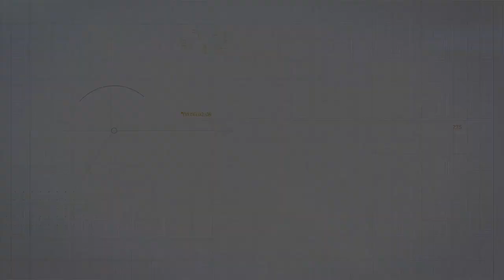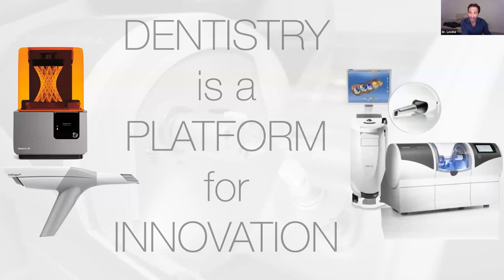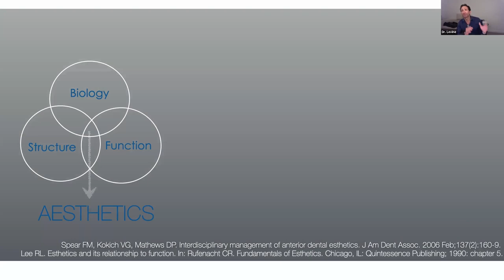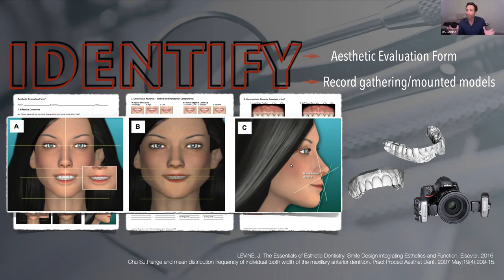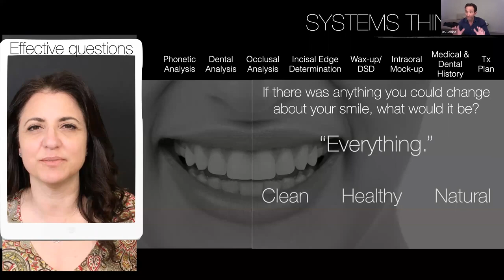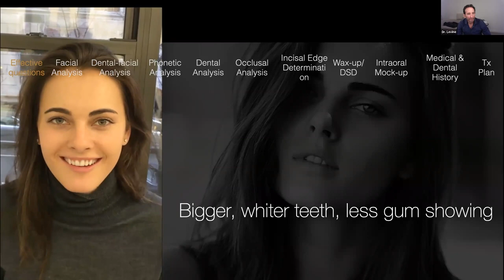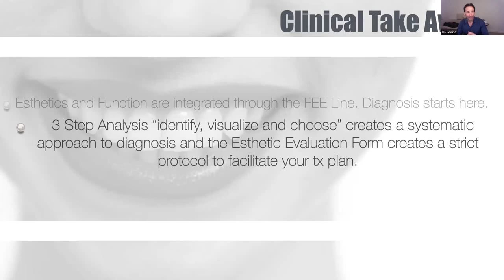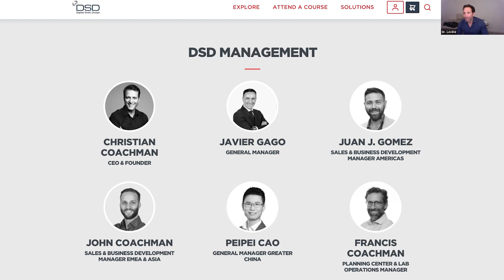Delivering "Wow": How to Create Stunning Visuals That Power Cosmetic Case Acceptance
Cosmetic dentistry is poised to explode. Zoom meetings and social media highlight our smiles nearly round-the-clock, affluent baby-boomers are looking to mitigate the impact of aging and broad swaths of the population have easy access to credit.

Cosmetic dentistry is also profitable. The average cosmetic dentistry patient will invest over $4,000 in services in a year¹. For doctors looking to invigorate their patient base, now's the time to consider expanding or incorporating cosmetic procedures. But building a successful stream of satisfied cosmetic dentistry patients hinges on case acceptance. Patients need to visualize their new smile and trust that you can deliver.

Join Dr. Jonathan Levine as he outlines best practices for consistent case acceptance across a spectrum of cosmetic services. In this webinar, you will learn:
- How to create "motivational mockups" that can help patients fall in love with their potential smile
- Which digital technology best facilitates cosmetic case acceptance
- How to expand your cosmetic referral network by partnering with non-dental practitioners such as plastic surgeons

¹American Academy of Cosmetic Dentistry, 2019